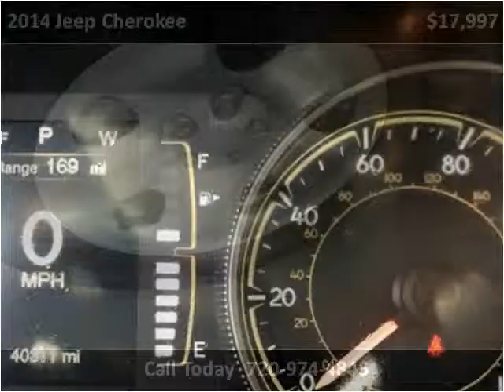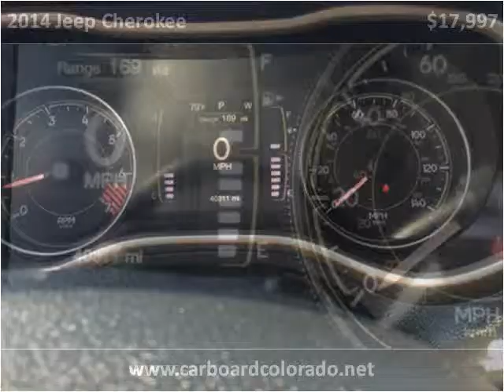2014 Jeep Cherokee Used Cars Denver, Lakewood CO